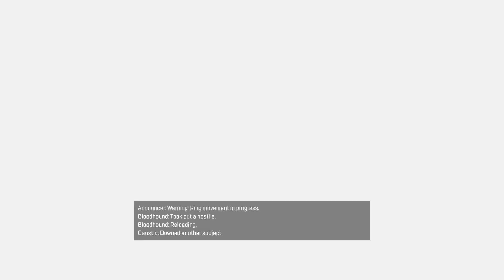Apex Legends - Montagebique